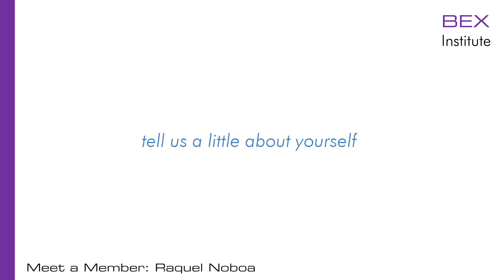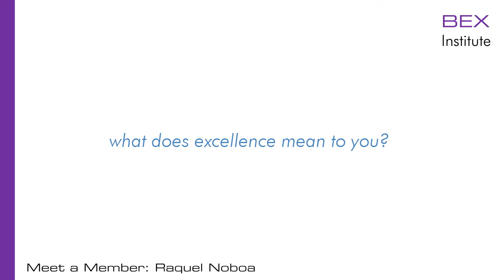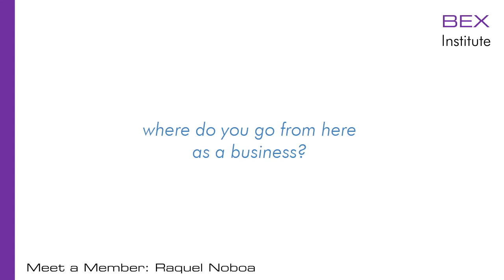The Business Excellence Institute - Meet a Member: Raquel Noboa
In this 'Meet a Member' series of video interviews, you will hear about Business Excellence from members of the Business Excellence Institute.

In this video, BEX member Raquel Noboa - Founder and CEO of 50 Shades Greener - explains what excellence means to her and how she applies it in her personal and work life.